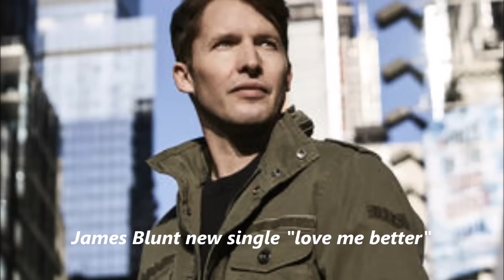James Blunt - Love me better (New Song) music news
James Blunt brings out new single " Love me better " from his upcoming Album "The Afterlove".

Lyrics:

Love Me Better lyrics

People say the meanest things
I've been called a dick, I've been called so many things
I know I've done some shit that I admit deserves it
But that...that don't mean it doesn't sting
Saw you standing outside a bar
Would have said you're beautiful but I've used that line before
Now I've had my share of shallow nights
'Cause I was scared to get it right
So I was hanging with whoever

But baby then you...
You love, love, love me, love me better
There's been times I gave myself
To someone else, to someone lesser than you

Love me
Love me better
Love me
Love me better

When I met you I was treading water
And baby I know you know I got an eye that wanders
But right now in this car that we're driving to your sister's
All I'm lookin' for is something that's forever

Baby then you...
You loves, loves, loves me, love me better
There've been people that I've loved before
But they were something lesser, 'cause you...

Loves me
Loves me better
Loves me
Loves me better

Yeah, but truth be told, I don't care what they think
I got someone who is lying in my bed lying right next to me
Yeah she. loves, loves, loves me
Loves, loves, loves me, loves me better

Loves me
Loves me better
Loves me
Loves me better